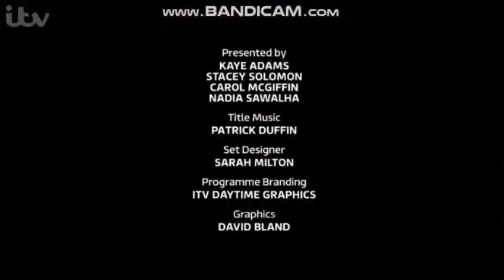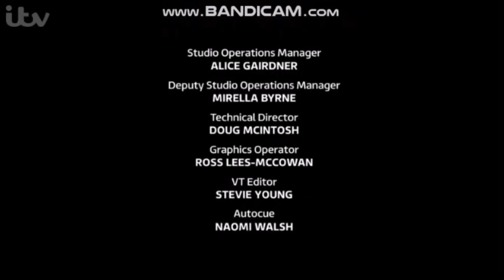Loose Women - Friday 12th October 2018